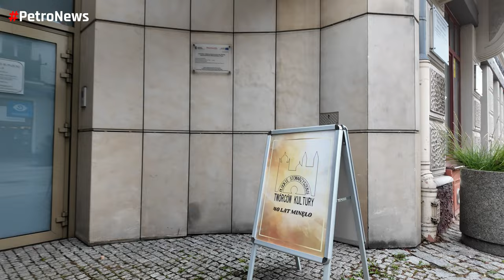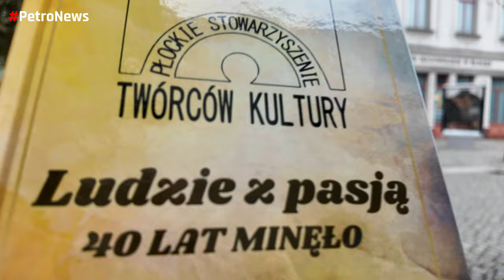Gala Jubileuszowa 40-lecia Płockiego Stowarzyszenia Twórców Kultury